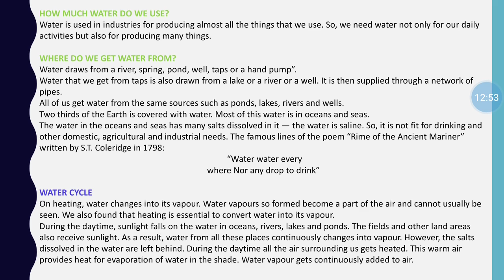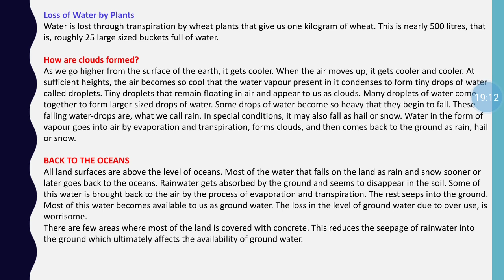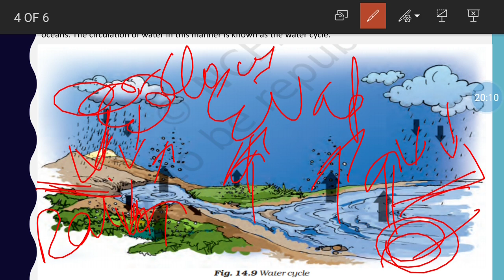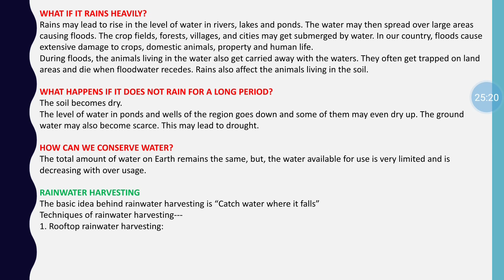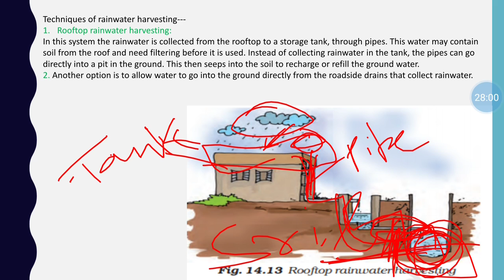Complete all classes science Ncert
Now go through the link and strong your basics..your knowledge will be cleared and enhanced by making your basics strong and try to clear all your concepts related to science
You could find all chapters of class 6 Ncert in a single playlist which is useful for many exams wherever science is coming